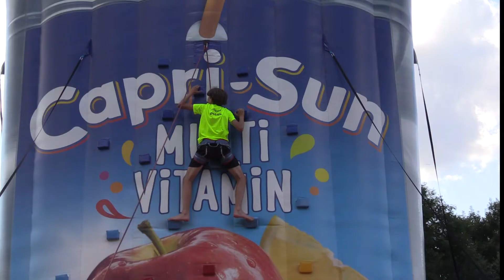3. Den V. Turnus FKLZ 2022